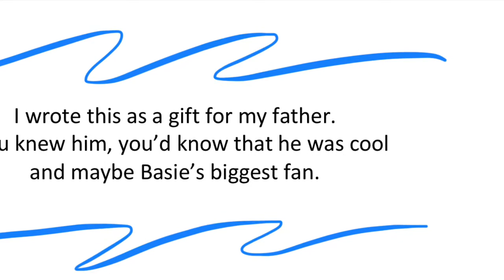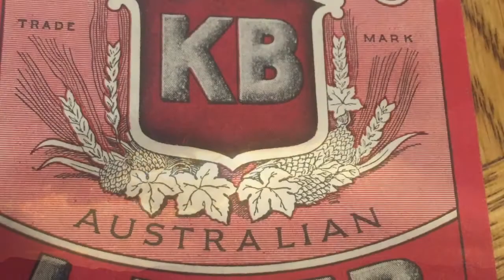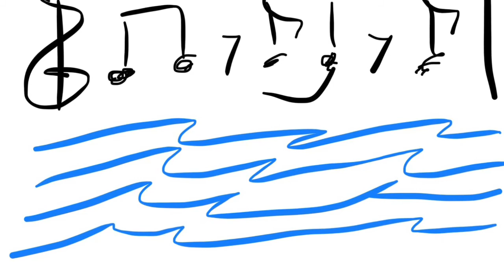Blues for Big Jim by Jon Plante